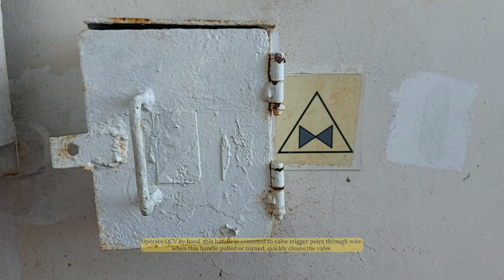Quick Closing Valve || How to reset QCV?|| Function of Quick Closing Valve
Today's video is on Quick closing valve. we will see function of QCV and how to reset QCV.
I hope this video will be useful for the newcomers.

CHECK IT OUT MY PREVIOUS VIDEO

ALLEN BRADLEY MICROLOGIX 1400 TROUBLESHOOTING

   • MICROLOGIX 1400 TROUBLESHOOTING||Alle...

Allen Bradley MicroLogix 1400
How to change PLC Battery?

   • ALLEN BRADLEY MICROLOGIX 1400 PLC - H...

How to Reset fault Alarm?

PLC COMPONENTS AND FUNCTIONS
   • Allen Bradley Micrologix 1400 PLC- CO...

If you face same ERROR Or NO RUN Indication on PLC..TRY THIS..
Pls let me know..
See you Soon with New Troubleshooting Videos..